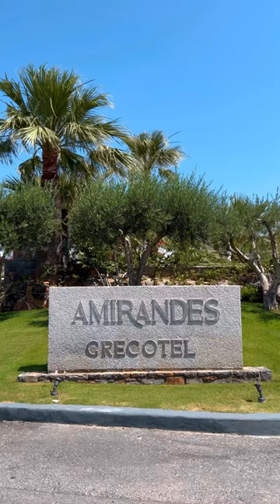Have you ever stayed here?💦